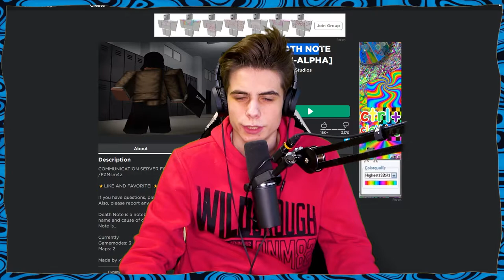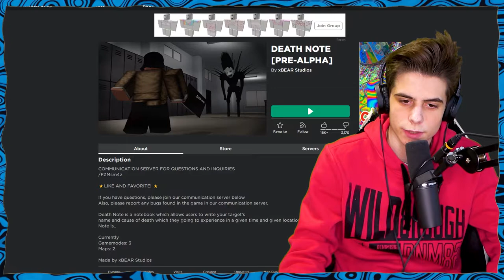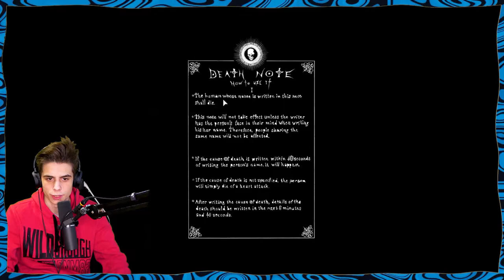ROBLOX [DEATHNOTE] 👻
Today I am playing Roblox deathnote. Deathnote is a horror roblox game based of the famous anime. In this game you try to find a note to became kira himself or if you don't find one you end up as a survivor that needs to run for it's life to protect it's id. The game takes place in 2 maps those being: The school and the office.